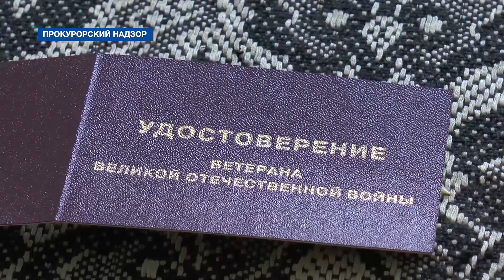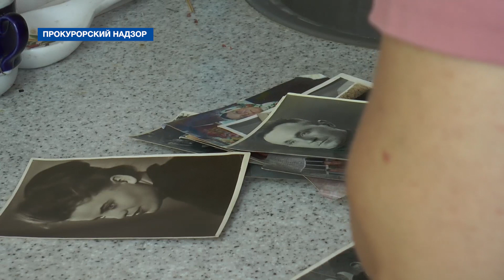Прокуроры Севастополя наказали четырёх директоров школ – работа за неделю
Об итогах работы Прокуратуры Севастополя телеканал «НТС» рассказывает в программе «Прокурорский надзор». С 28 сентября по 2 октября сотрудники надзорного ведомства провели 35 проверок действующего законодательства.